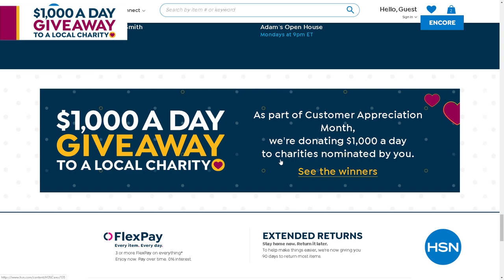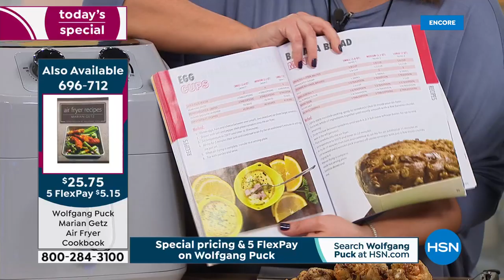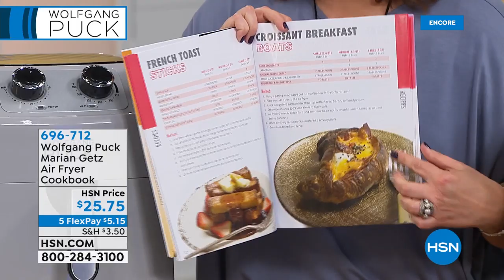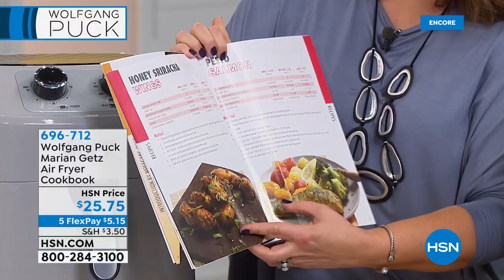HSN | Chef Wolfgang Puck 04.27.2020 - 05 AM